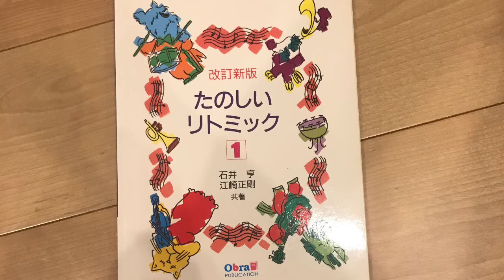チンパンジー リトミック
頭の上やひざあたりでリズムをたたきましょう

たのしいリトミック1